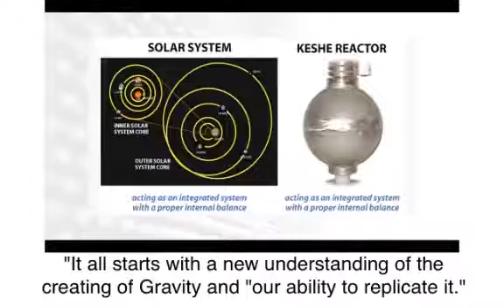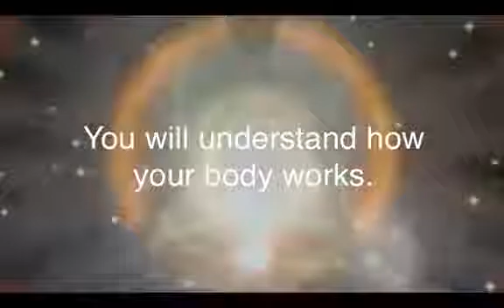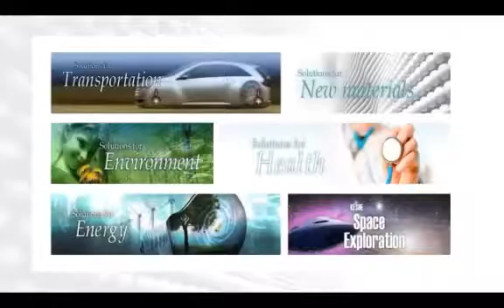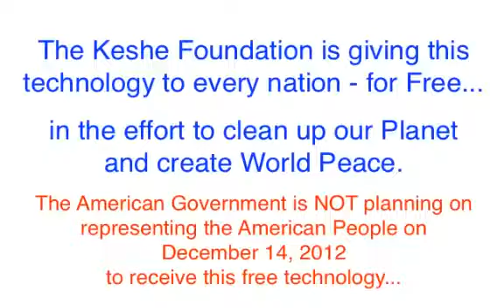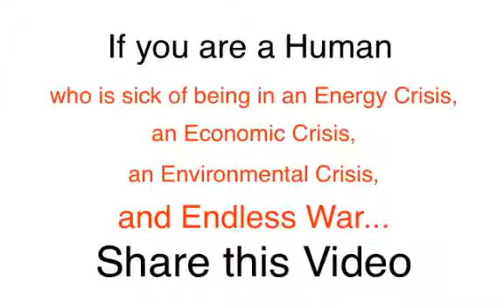Free Energy Disclosure Keshe Plasma Generator YouTube 360p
Have you heard of M.T. Keshe yet? He is the present day Isaac Newton! Enlightening the world with a new understanding of "Gravity!". :-)

This video has been UPDATED Video ~ Check it out!

Take Away Point: "Science now understands the fundamental principle behind the creation of gravitational fields."
This is a game-changer that will change all of science and thus all of society. The possibilities are literally endless!

For a full elaboration:
Keshe University - Education for the Future (Introduction)

Aslo, check out It's Epic!

Keshe Foundation Updates:
We are proud to announce that today 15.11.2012 the Nation of United States of America has received the USB stick containing all patents and blueprints of nuclear reactor plasma spaceship technology of the Keshe Foundation.

Over 20 nations have received this knowledge and technology.
Now that we have reached the governments that represent over 60 % of the world's population, the Keshe Foundation is not going to wait for the rest of the nations to join, even though they are welcome to receive the technology whenever they ask for it.

And, The December 14th presentation of Begum is canceled due to political issues. Instead the Keshe Foundation is giving a teaching series in Italy:
Our public lectures now moves to different countries and will not be restricted to Belgium and Holland. There are series of lectures planned for 15, 16, 17 and18 December in 4 different cities in Italy.

    Category

    Science & Technology
    License